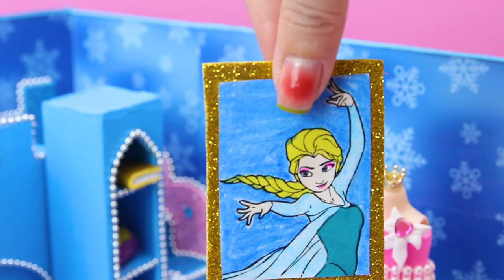7 Days Building an Sparkling House